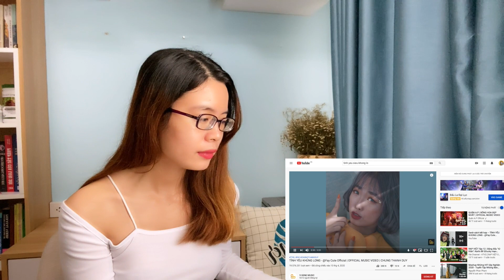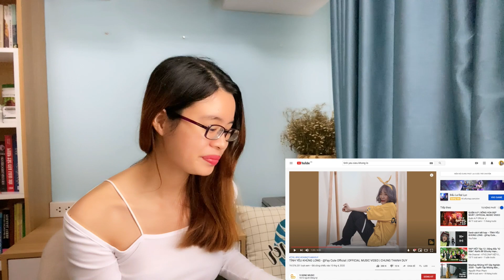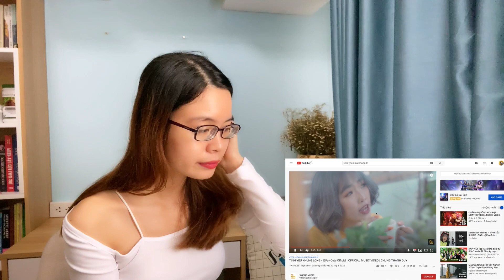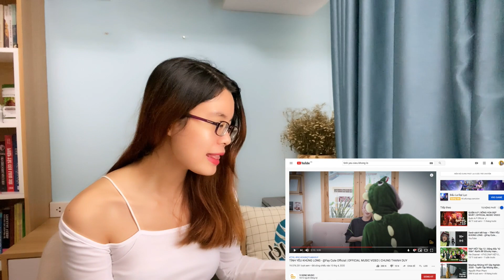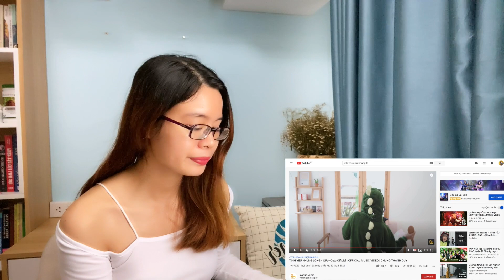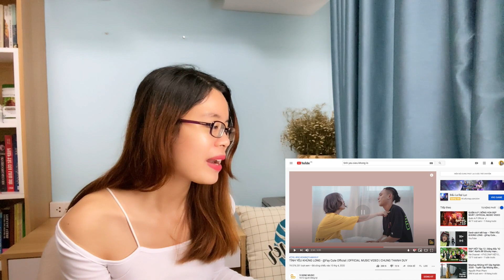Tiếng Anh Trend: Tình yêu Khủng Long | Học tiếng Anh qua bài hát